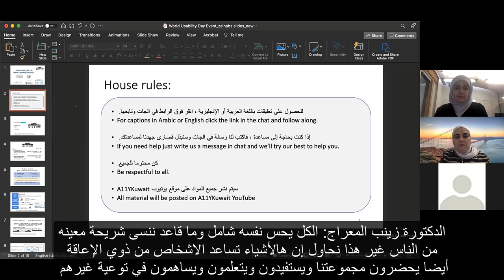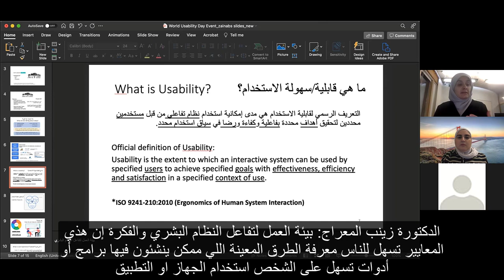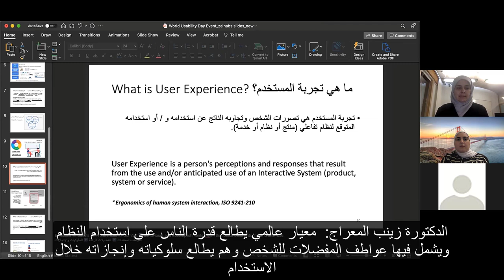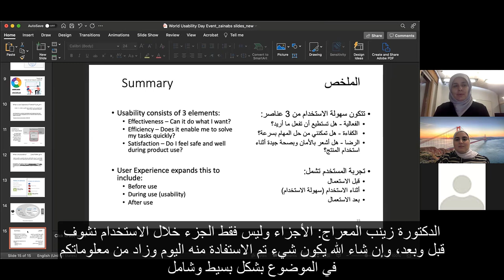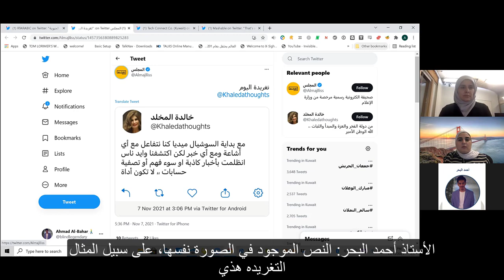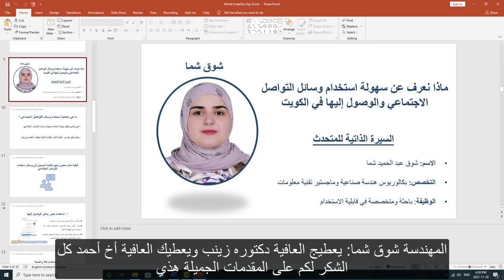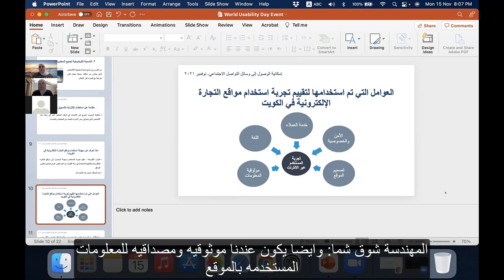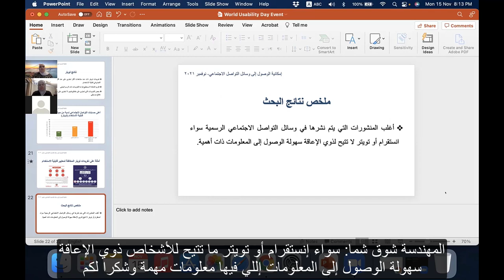A11Y Accessibility Event - World Usability Day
This is a single day online event to commemorate the launch of A11Y with the goal of spreading awareness and knowledge to improve people lives with technology and allow them to reach their full potential.

Resources include the slides, transcript, and recorded presentation.

Program:

Introduction to Usability, Usability testing &
The difference between Usability, UX and Accessibility with Dr. Zainab AlMeraj
What do we know about Usability and Accessibility of Social Media in Kuwait and GCC? with Shok Shama - Usability and accessibility researcher
A live demo of how blind people access social media with Mr. Ahmad Bahar - Accessibility and Assistive Technology expert
Q&A
Closing

هذا حدث عبر الإنترنت ليوم واحد للاحتفال بإطلاق هذه المنصة التي تهدف إلى نشر الوعي والمعرفة لتحسين حياة الناس باستخدام التكنولوجيا والسماح لهم بالوصول إلى إمكانياتهم الكاملة.
البرنامج
مقدمة في قابلية الاستخدام واختبارات قابلية الاستخدام مع د. زينب المعراج
الفرق بين سهولة الاستخدام وتجربة المستخدم وإمكانية الوصول
ماذا نعرف عن سهولة استخدام وسائل التواصل الاجتماعي والوصول إليها في الكويت ودول مجلس التعاون الخليجي؟ مع شوق شما - باحثة ومتخصصة في قابلية الاستخدام
عرض توضيحي مباشر لكيفية وصول المكفوفين إلى وسائل التواصل الاجتماعي مع السيد أحمد بحر - متخصص بإمكانية الوصول والتكنلوجيا المساعدة
سؤال وجواب
إغلاق